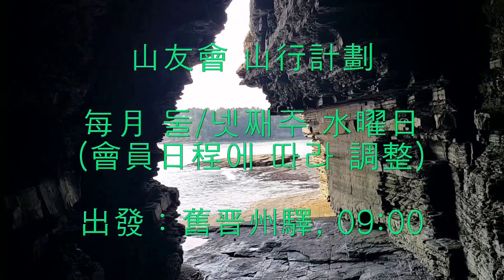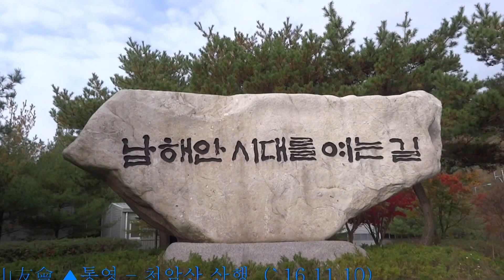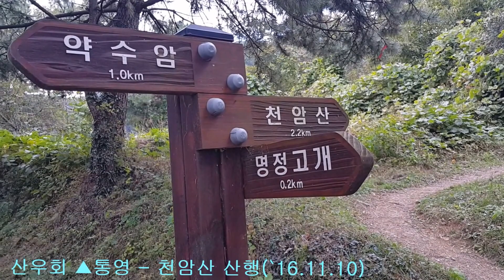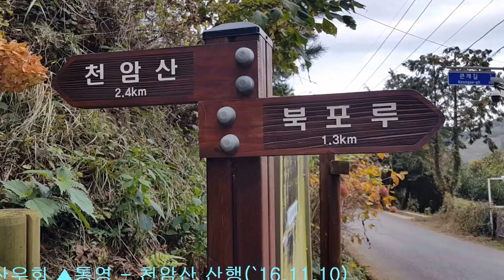산우회 ▲통영 - 천암산 산행 (2016-11-10)